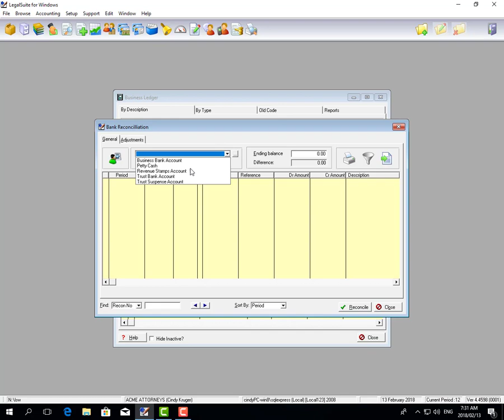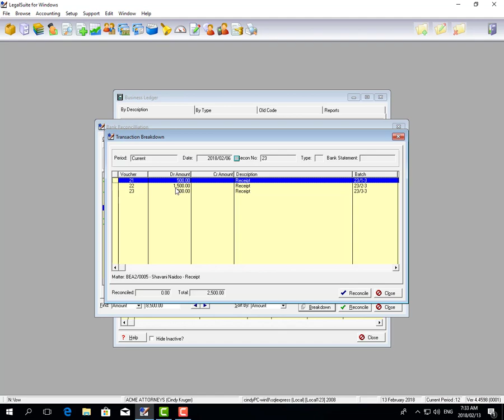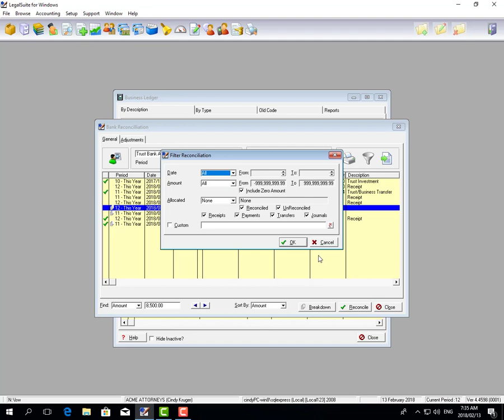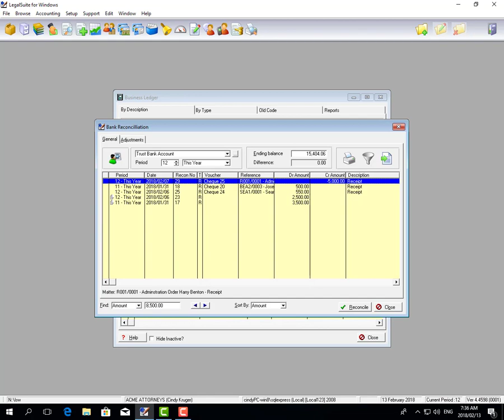Bank Reconciliation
How to process your Bank Reconciliation in LegalSuite.